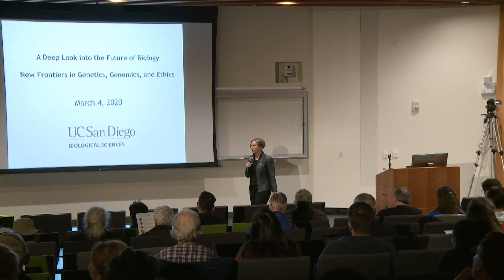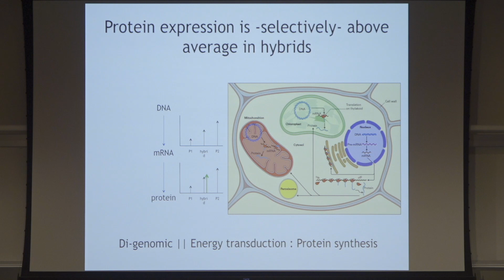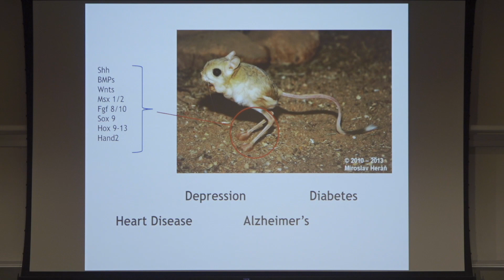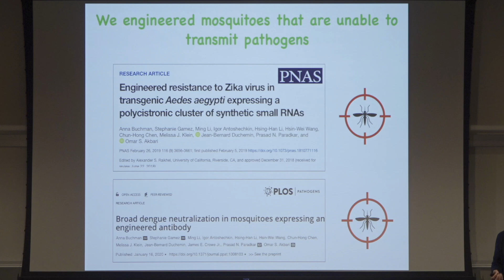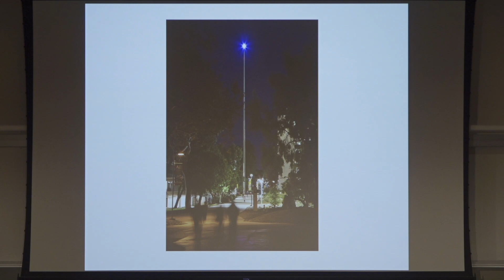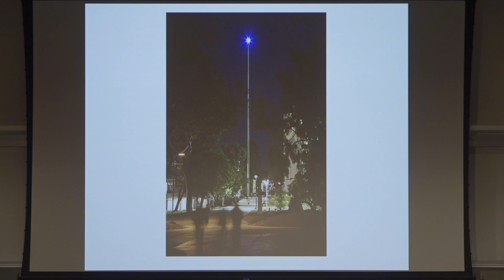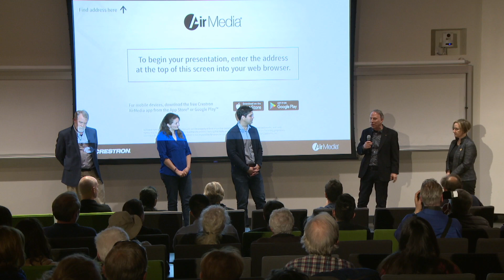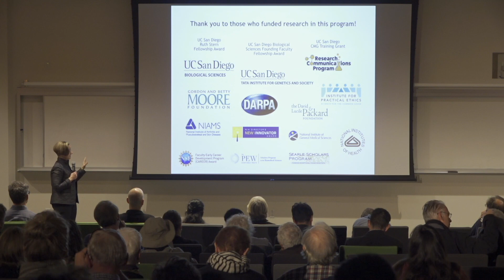A Deep Look into the Future of Biology: New Frontiers in Genetics, Genomics and Ethics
New Frontiers in Genetics, Genomics and Ethics Speakers: The second event in the Deep Look into the Future of Biology Series (March 4, 2020), featured Omar Akbari, Steve Briggs, John Evans and Hannah Grunwald.

The field of genetics is exploding with a new world of discovery in which biologists are now regularly creating novel methods to address urgent global crises—from halting malaria to increasing food production. Along with leading science, UC San Diego researchers are addressing critical ethical concerns that are inherently linked with cutting-edge discovery.

Join UC San Diego's Division of Biological Sciences as we celebrate our 60th anniversary. Our new Deep Look into the Future of Biology series is moderated by Dean Kit Pogliano and each event features four short, impactful presentations followed by a panel discussion.

Created by Alain Viel, PhD and Robert Lue, PhD in collaboration with XVIVO, LLC and John Liebler, Lead Animator. Made possible through the generous support of the Howard Hughes Medical Institution's Undergraduate Science Education Program.